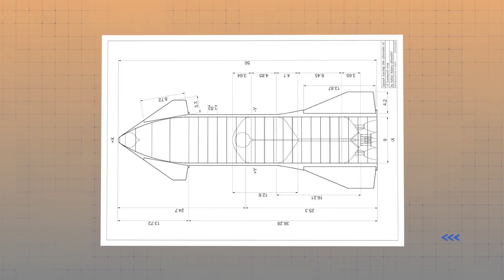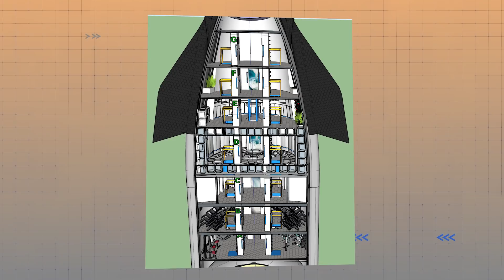SpaceX UNLEASHES Next-Gen Starship & Super Heavy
Although Elon Musk's SpaceX is known throughout the world as a leading pioneer in the growing space race and one of the most important businesses when it comes to interstellar travel, there is still a lot of mystery surrounding it. What are its end goals? When will they be achieved? Does SpaceX really plan to send humans to Mars and even start colonization there?

Perhaps one of the most confounding things about SpaceX to most people is the issue of how its entire system works. People have heard terms such as Starship and Falcon 9 but they don't really grasp the specifics of them. You can't blame anyone for not comprehending how these things work and why they function and what their true purposes are. There is a lot of nuance and subtleties about SpaceX that people don't understand - especially when it comes to its state-of-the-art vehicles.

So let's take a good, hard look at Starship and the Super Heavy booster that powers it. Together, these two creations are the lynchpins behind everything that SpaceX is working on. Without Starship and Super Heavy, SpaceX is just running on hopes and dreams. Yes, it is these two revolutionary inventions that will propel the company forward, up into the stars, and possibly all the way to a trillion dollar valuation.